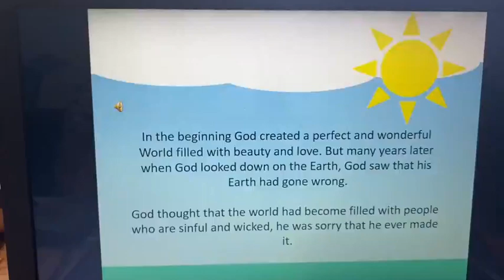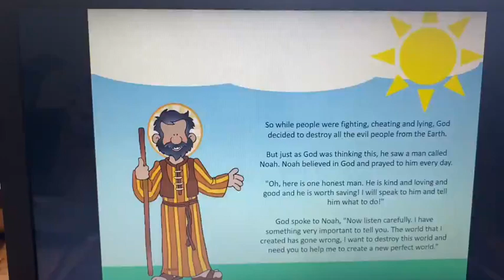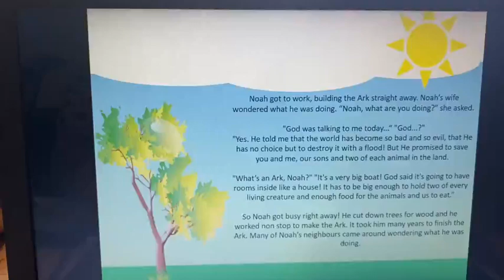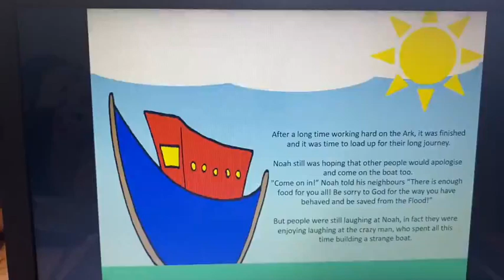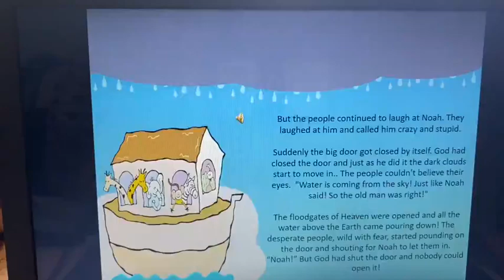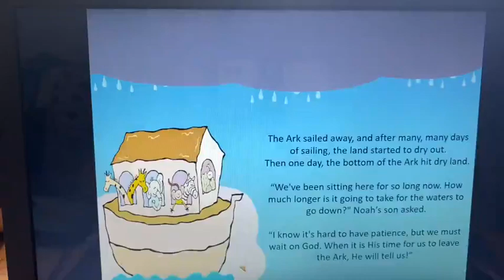Children's Talk 3rd May 2020